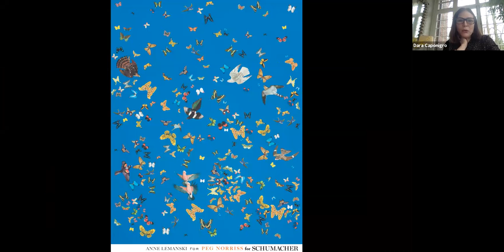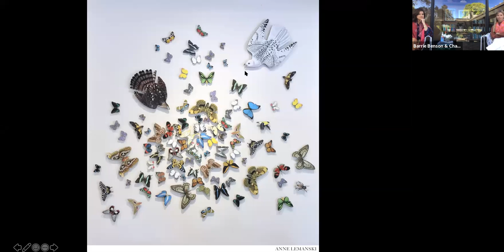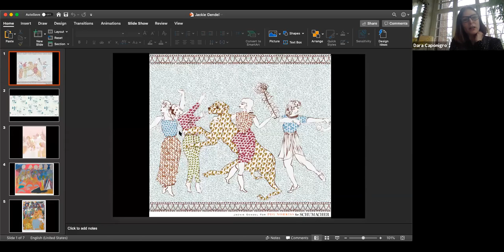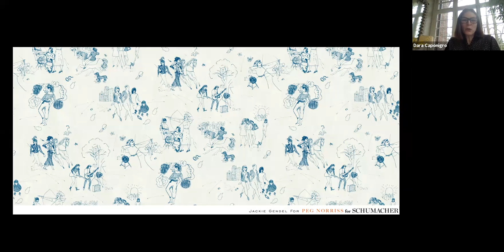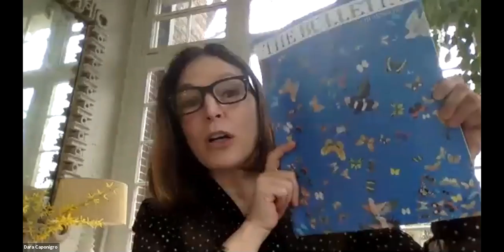Artfully Inspired: Peg Norriss and Dara Caponigro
Zoom Webinar with interior designer Barrie Benson, gallerist Chandra Johnson and Schumacher Creative Director Dara Caponigro about following your passions and making your dreams come true.